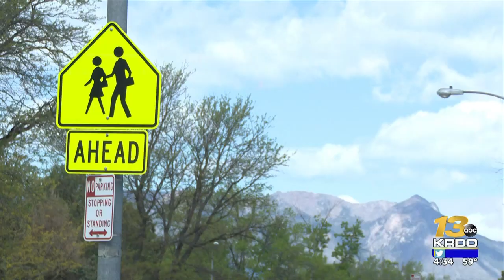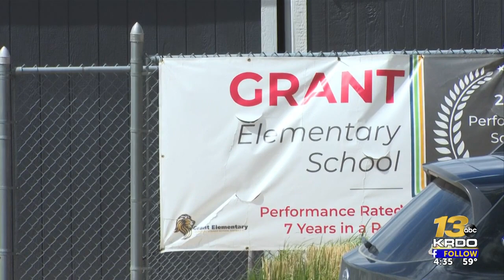Rabid bat found at Grant Elementary School, first confirmed case in El Paso County this year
El Paso County Public Health officials are investigating the first confirmed case of rabies this year.